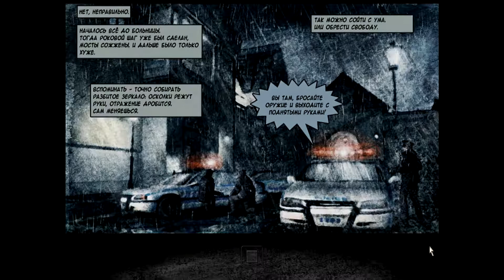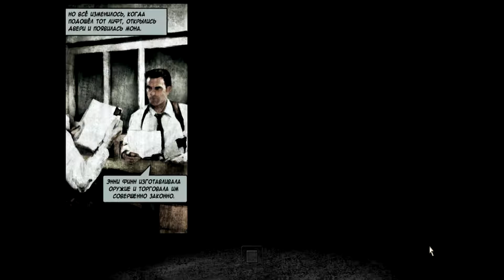Max Payne 2: The Fall of Max Payne. (1 серия)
Max Payne 2: The Fall of Max Payne. Эпизод первый. 📢

Друзья, если есть у кого желание помочь финансово авторам канала, Пройдохе и Фоксу Малдеру, мы будем очень благодарны. Все собранные средства пустим на развитие нашего проекта и покупку оборудования.
WebMoney:
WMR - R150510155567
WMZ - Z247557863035